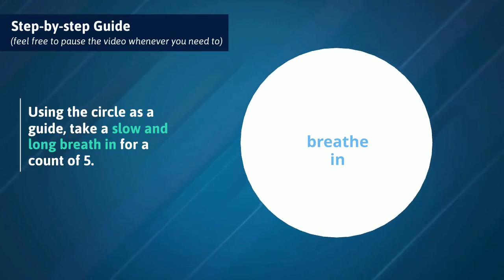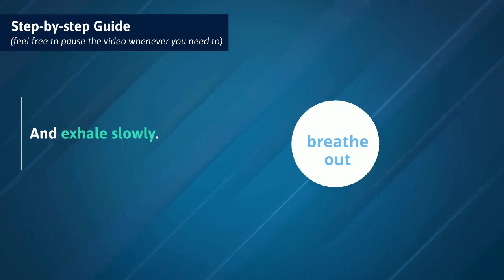Slow Breathing Exercises For Stress Relief